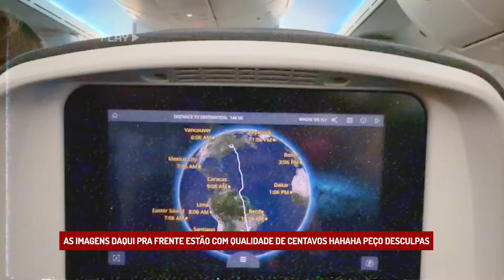OI, BRASIL! Viagem de Toronto para São Paulo com cachorro + reencontro com a família ❤️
Depois de 6 anos estou indo para o Brasil pela primeira vez. No vídeo de hoje compartilho com vocês a viagem junto com o meu casca de bala (Linkboy 🐶) e o reencontro com a família no Brasil. ❤️

🍰 CONFEITARIA DA MINHA PRIMA (que fez o bolo liiindo da Taylor Swift)

Paula Buzzo, brasileira, libriana, mãe de pet, moro no Canadá desde 2018. No canal você vai encontrar tudo sobre a vida nesse país gelado, com muitas viagens e vlogs. Acompanhe e descubra lugares incríveis, se inspire com o estilo de vida canadense e se apaixone pelo Link, meu cachorro.

Não esquece de se inscrever para não perder nenhum vídeo! ❤️